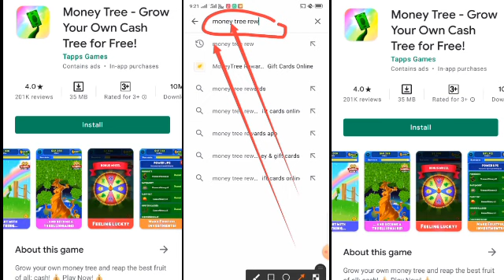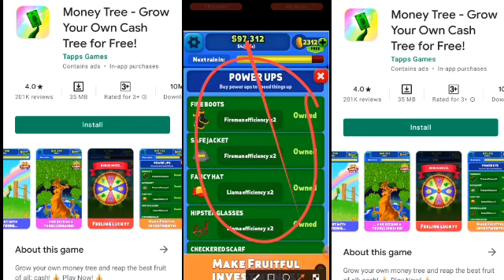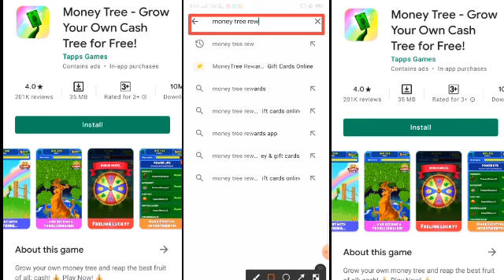Money Tree - Grow Your Own Cash Tree for Free! | Ravy Rewards App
Welcome to channel  Ravy Rewards App.
My channel designed about review and tech you guys how to make money on mobile app.
Thanks!!